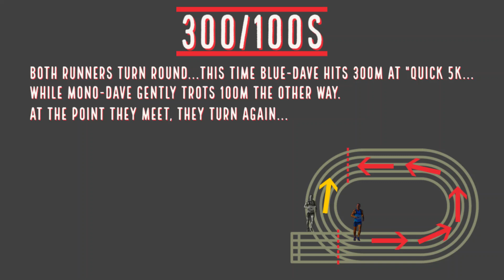300/100s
An interval training session designed for use on a 400m track, but could also be slightly amended to be delivered around a typical sports pitch, perhaps as part of pre-season training?
It works best if both runners are similar in pace, but they don't have to be identical.
Run well.